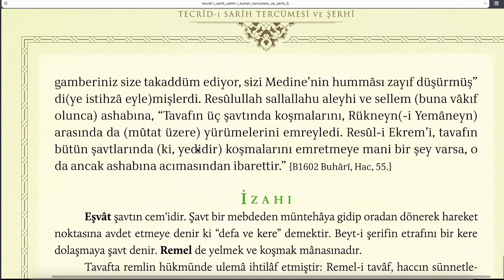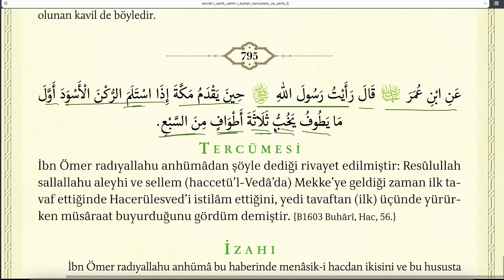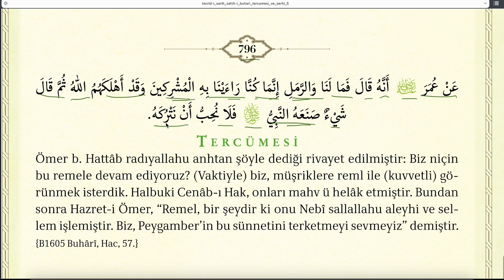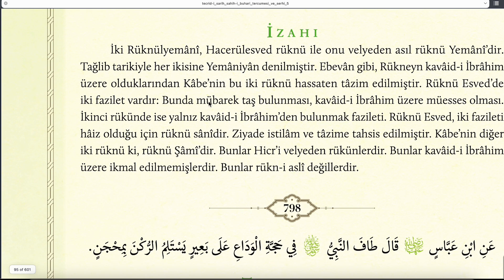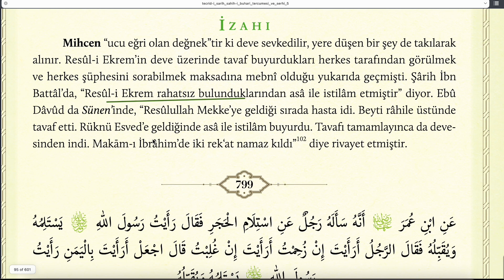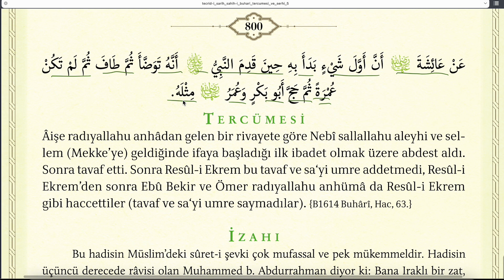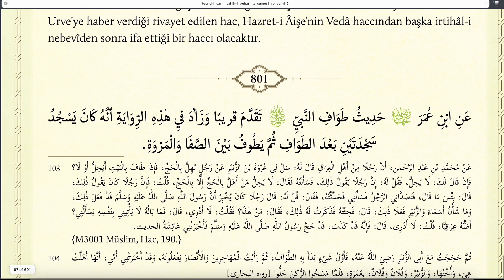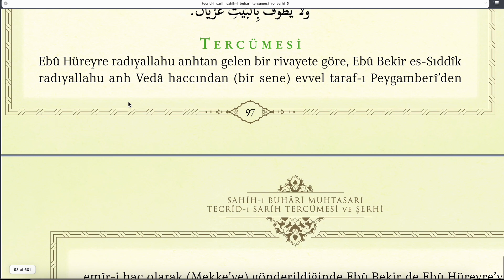TECRİDİ SARİH 150